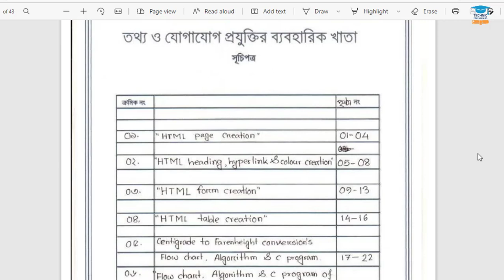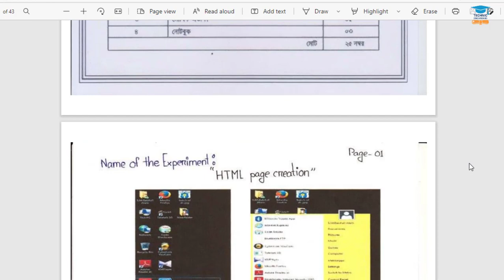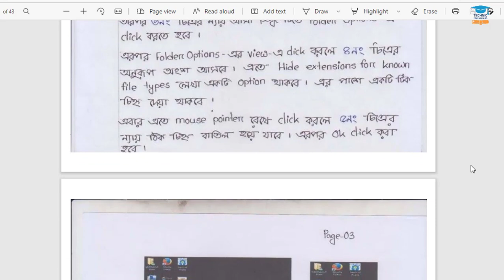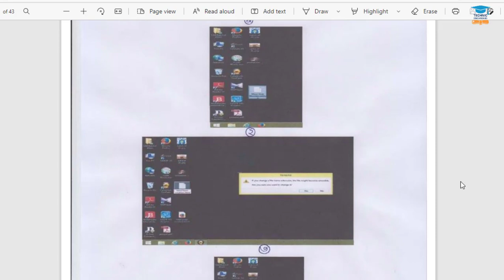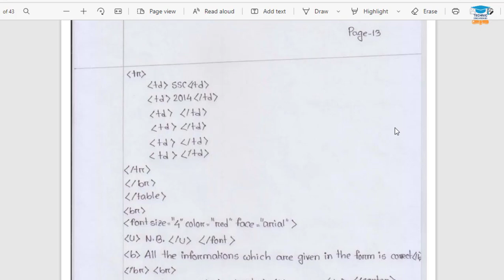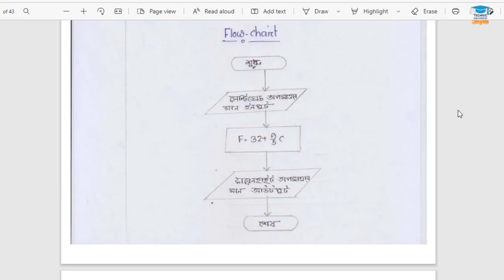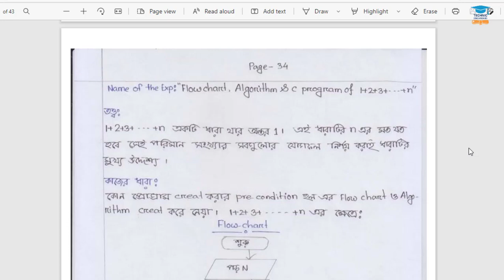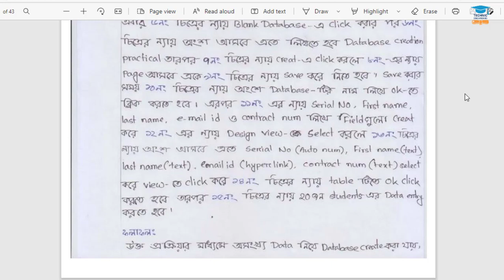এইচএসসি শ্রেণির তথ্য ও যোগাযোগ প্রযুক্তির ব্যবহারিক পূর্ণাঙ্গ সমাধান || ICT Practical Solution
১০ম শ্রেনির এসাইনমেন্ট ২০২২
দশম শ্রেনির এসাইনমেন্ট ১ম সপ্তাহ
১০ম শ্রেনির এসাইনমেন্ট ১ম সপ্তাহ উত্তর
১০ম শ্রেনির এসাইনমেন্ট উত্তর
১০ম শ্রেনির বাংলা এসাইনমেন্ট উত্তর
১০ম শ্রেনির গনিত এসাইনমেন্ট উত্তর
দশম শ্রেনির পৌরনীতি ও নাগরিকতা এসাইনমেন্ট উত্তর
দশম শ্রেনির ফিন্যান্স ও ব্যাংকিং এসাইনমেন্ট উত্তর
দশম শ্রেনির বাংলা এসাইনমেন্ট উত্তর
১০ম শ্রেনির শারীরিক শিক্ষা ও স্বাস্থ্য এসাইনমেন্ট উত্তর
১০ম শ্রেনির ইতিহাস এসাইনমেন্ট উত্তর
১০ম শ্রেনির ভূগোল ও পরিবেশ এসাইনমেন্ট উত্তর
১০ম শ্রেনির ব্যবসায় উদ্যোগ এসাইনমেন্ট উত্তর
১০ম শ্রেনির তথ্য ও যোগাযোগ প্রযুক্তি
 দশম এসাইনমেন্ট উত্তর
education
English apps
high school
school assignment
১ম সপ্তাহের এসাইনমেন্ট উত্তর এসাইনমেন্ট উত্তর ২০২২
assignment answer